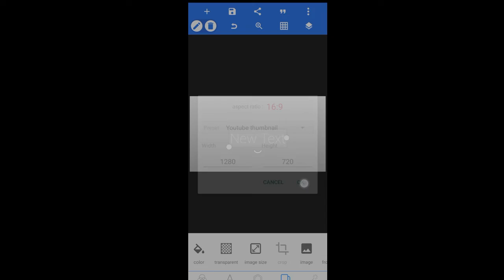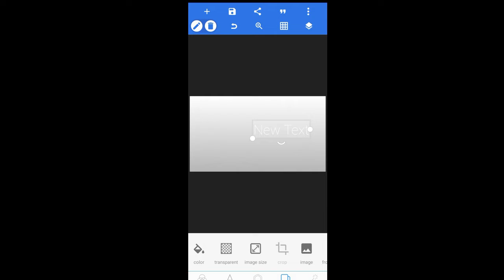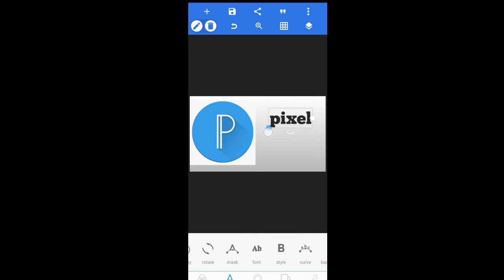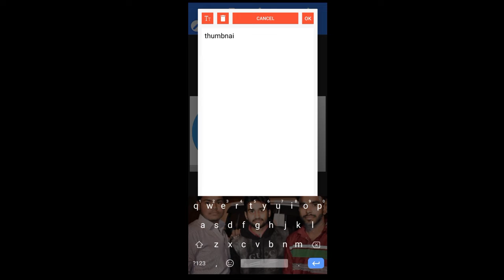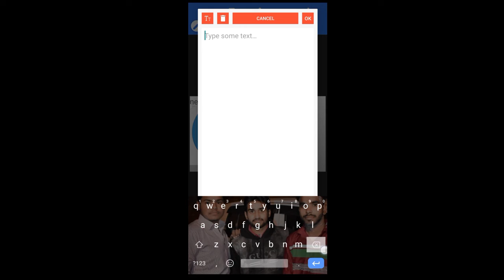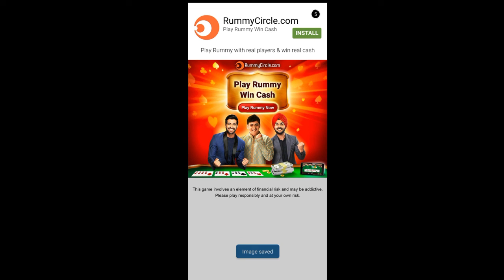youtube thumbnail kaise banaye||pixel lab se thumbnail kaise banaye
aaj ki is video me maine ye bataaya hai ki aap apne phone se youtube thumbnail kaise banaye pixel lab se i hope aapko ye video achhi lagi hogi so plz subscribe my channel

your quries_
youtube thumbnail kaise banaya jata hai
youtube thumbnail kaise banaye pixel lab se